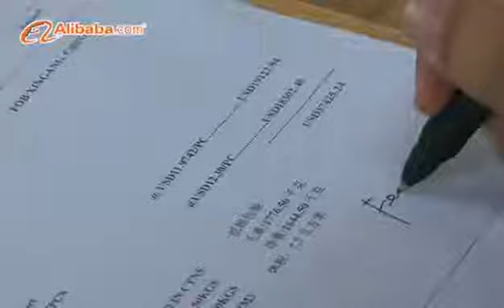Shijiazhuang Bokuang Commerce & Trade Co. Ltd.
15 years of professional manufacturer of sexy lingerie in China.
One-stop solutions for sexy lingerie, costumes, sleepwear & loungewear, swimwear, club wear and leggings.
We are good at low MOQ and fast repeat order.
Own ourselves designer, photographer, pattern maker, cutting,production,QC and logistics. There are 500+ styles in warehouse for ready to ship every day.
Develop new design every month.

OEM & ODM is available.

It is my best wishes to establish business relationship with worldwide friends!